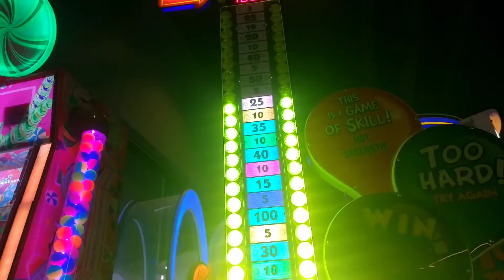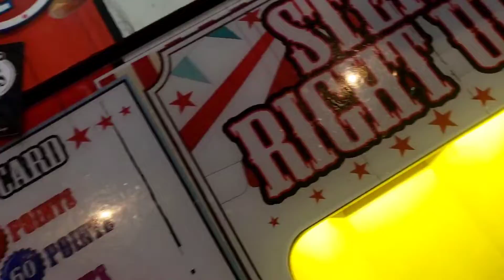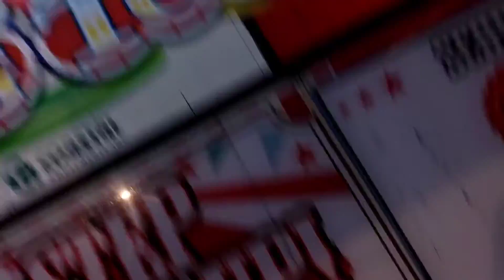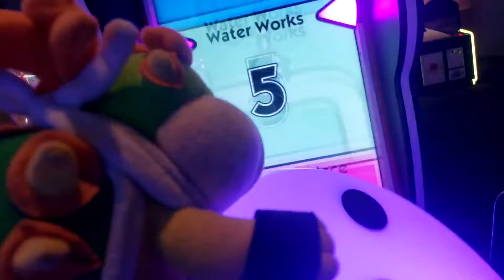Bowser Jr Goes To The Arcade!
Bowser Jr Has Fun At The Arcade!